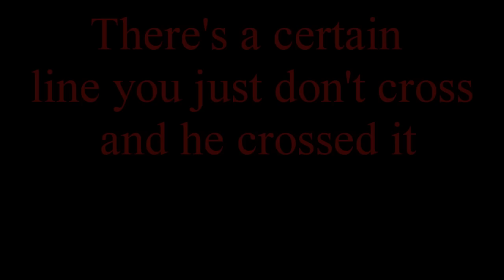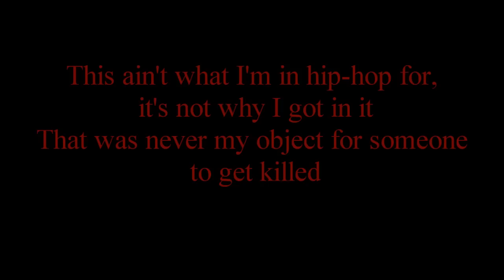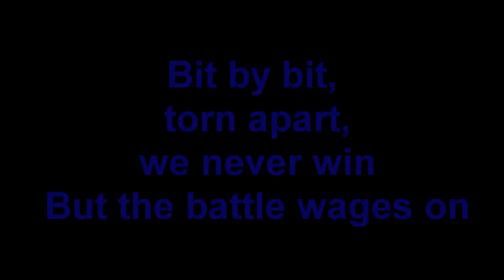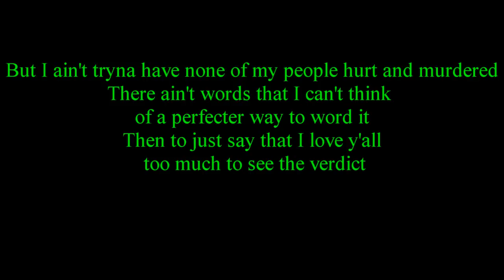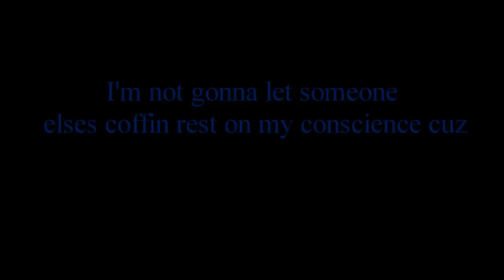Eminem - Like toy soldiers - Lyrics - HD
Like the title says took a-while but I did it oh and the lyrics
"Toy soldiers" might actually be "Like toy soldiers"
Lyrics are screwing up everynow and then.